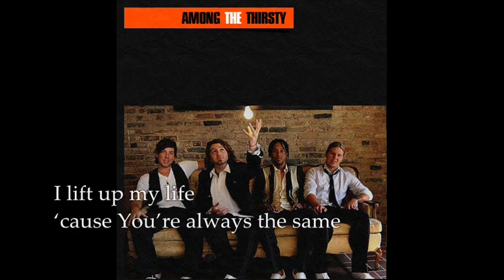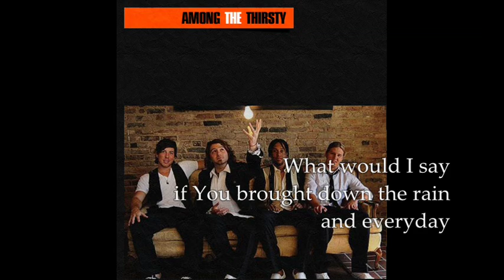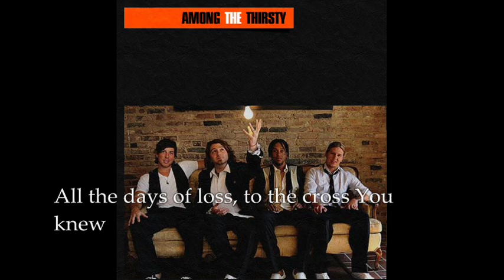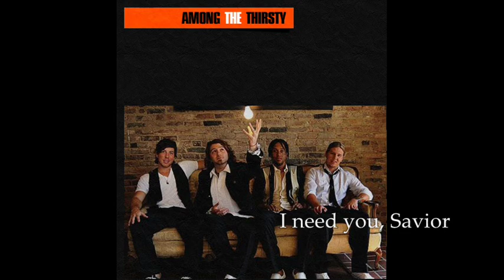I'd Need A Savior by Among The Thirsty (Lyrics)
I just love the song when I heard it over KLOVE. Thank God for great talents! It's all for Jesus it's a great reminder that we need our Savior Jesus Christ everyday, not just the day when we were saved. We were saved from the "penalty" of sin, being saved from the "power" of sin, and will be saved from the "presence" of sin - when we will be with the Lord forever.